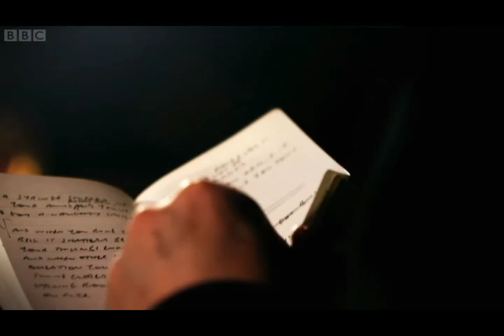A Short Poem about Love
A short poem about love written by Tim Key as seen on Charlie Brooker's Weekly Wipe. Very moving I thought.